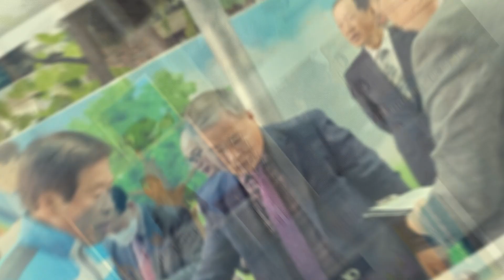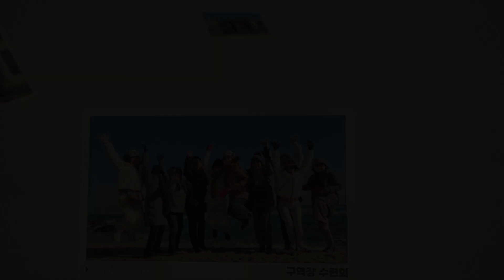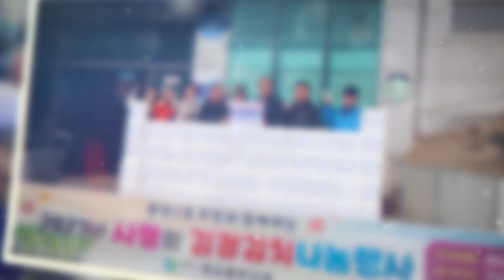목포충현교회 | 2023 송구영신예배 영상